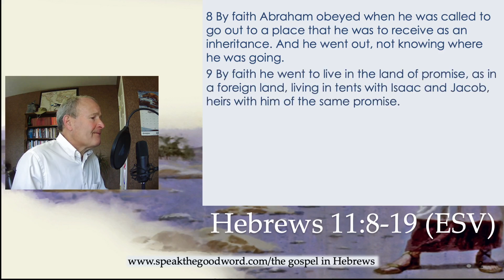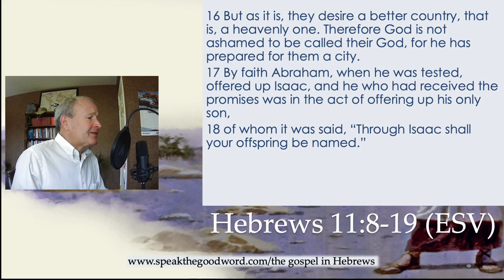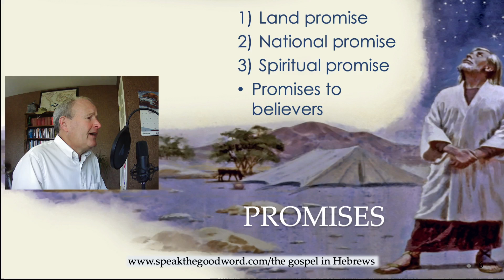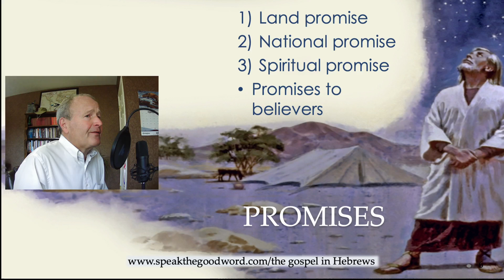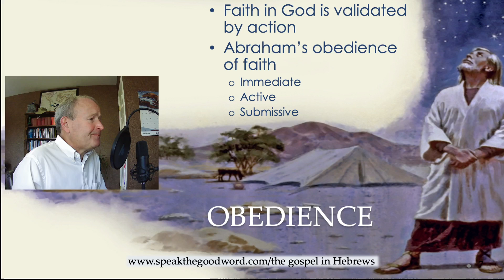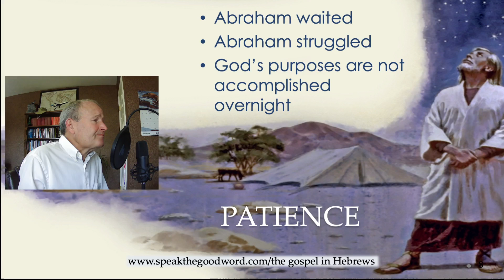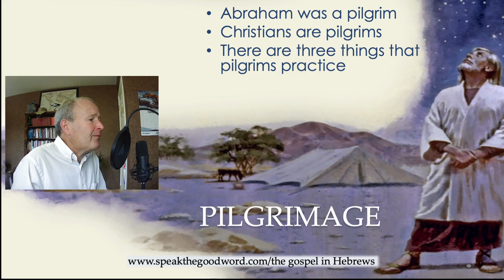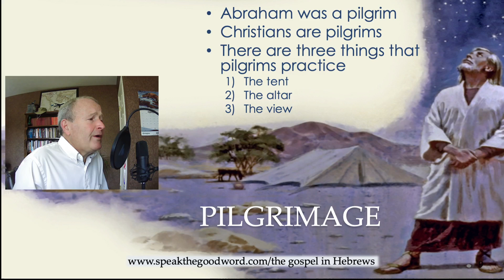22 Persevering Faith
"The faith which saves is not one single act done and ended on a certain day: it is an act continued and persevered in throughout the entire life of man." Charles Spurgeon